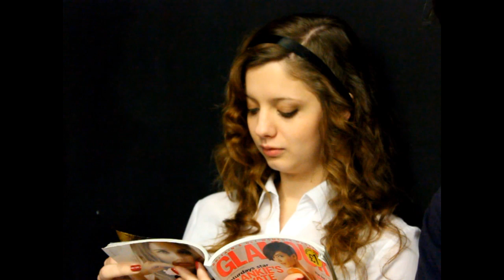Class Act (Episode 1: Part 1)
'Class Act' - Original tv series created, written and directed by Sean Michael James (Matt). If you like sitcoms then you will love this!  MAKE SURE YOU CHECK OUT PART 2!!! WE NEED YOUR SUPPORT!

Cast: Matt - Sean Michael James
           Lesley - James Beeston
           Dan - Andrew Groves
           Nigel - Tom Lloyd-Kendall
           Katie - Sian King
           Stacy - Lowri May Protheroe
           Genevieve - Sarah Louise Madison
           Shannon - Elan Evans
           Annie - Hanna Wakeford
           Priscilla - Lyz Parker
           Mr. Wright - Rob Surman

Big thanks to Jack Isaac who filmed and edited it!